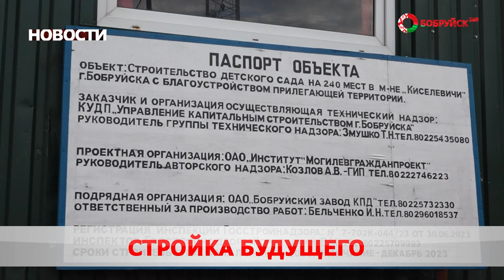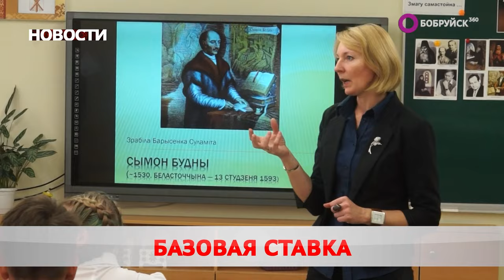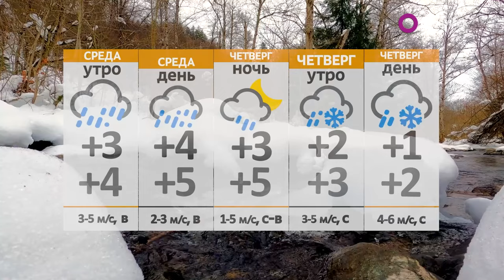Новости 14 11 23